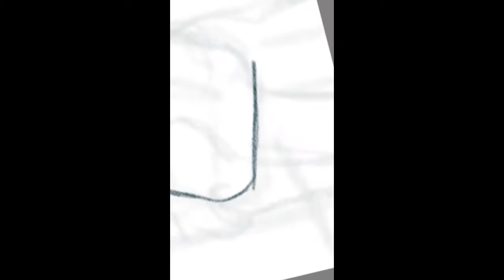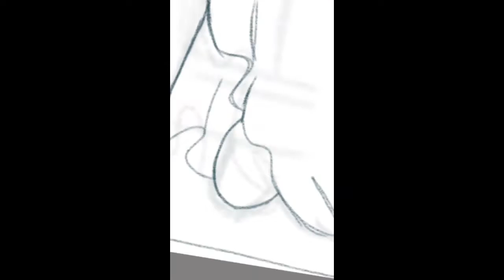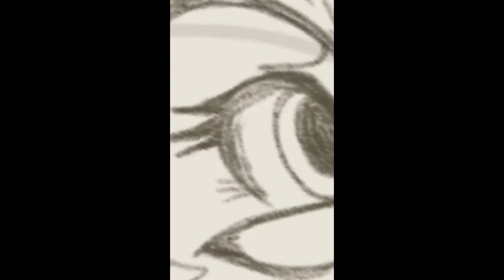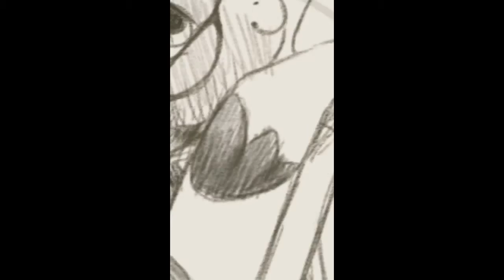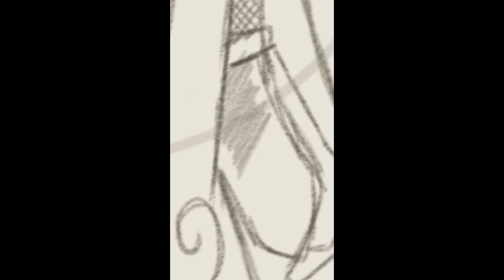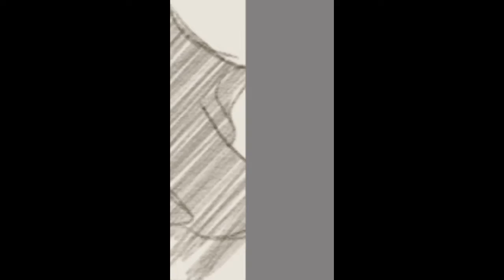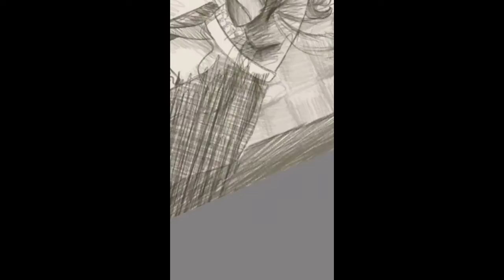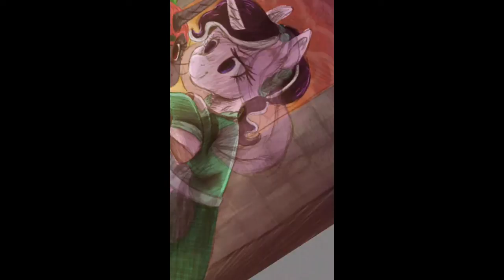Not so secret, Love [mlp speedpaint]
Time taken: 4:30 hours (speed up about 47x)

This is a gift art for MagpiePony and TheLostNarrator, based on a frame of the most recent Pinkie Tales  (as of today, August 4th, Slumber Jack) the one where it shows that the servents of the castle fell into a deep slumber; The scene was draw by Mag herself sooooo, there's that.

I hope you like ut, and I hope you Don't mind that there are 3 "final pictures" ;D